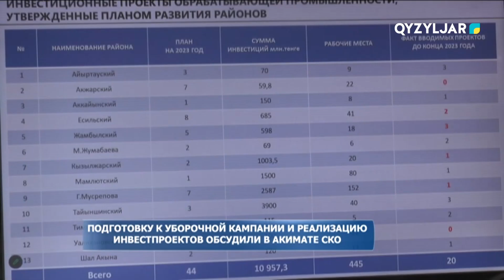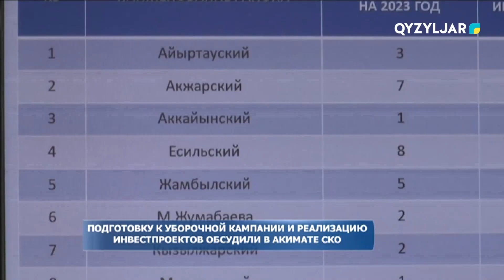Подготовку к уборочной кампании и реализацию инвестпроектов обсудили в акимате СКО